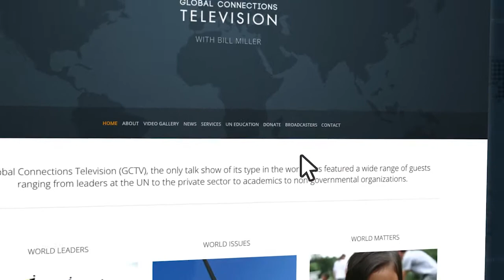Dr. Kwang H. Suh on GCTV with Bill Miller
Dr. Kwang  H. Suh, a South Korean National who is a Distinguished Senior Scholar and Professor of Political Science & Criminal Justice, offers four specific recommendations as to how the Korean Peninsula can be unified. October 13, 2018